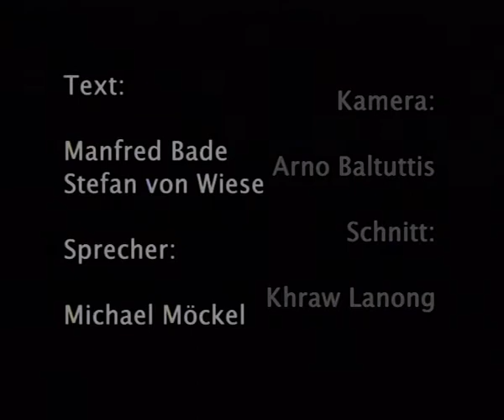Bildhauer Oveis Saheb Djawaher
Portrait über den Bildhauer Oveis Saheb Djawaher aus Düsseldorf